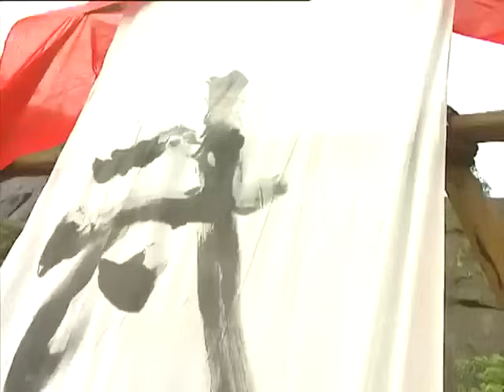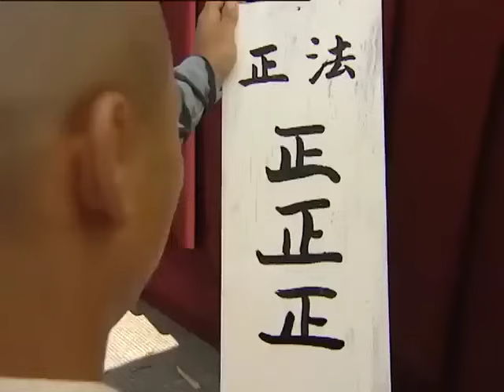⚔️【武俠功夫】大魔頭滅門少林寺,少林小和尚苦練絕技，一招擊殺大魔頭！⚔️功夫 | 战争 | MMA |武侠|太极|武术